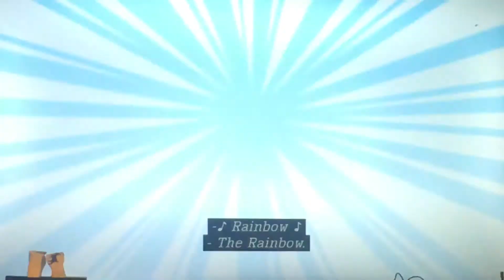Team Improbable VS Control Freak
Out of Toon was The silliest Episode Ever as a superhero movie!
Phineas and Ferb Get Busted is the most Horrible Episode That I Hate, Because of military school, the sergeant’s face is ugly and candance’s victory dance, that’s why I really hate this episode.